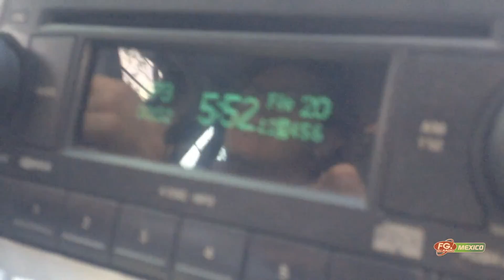Alive music festival FG Radio México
Desde muy temprano onda las filas para entrar al Pepsi Center estaban tan largas que hasta miedo daba, aún así no pintaba para ser un evento cualquiera ya que al entrar me sentí en un evento demasiado fresco! ¿Que quiero decir con esto? Pues bueno... Sin duda el nuevo público amante de la cultura Dj y música electrónica son los jóvenes pero ¡a que si muy jóvenes! llenos de euforia, poca ropa y una energía inigualable.
 FG DJ Radio México, siempre en los mejores eventos !!